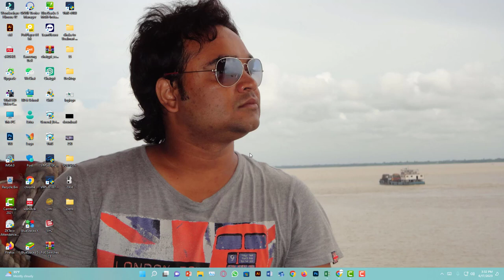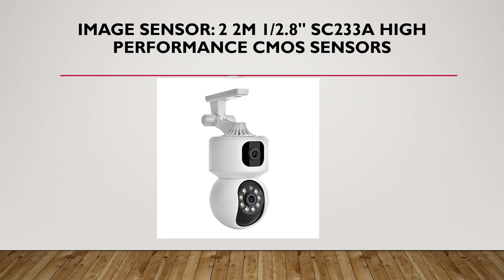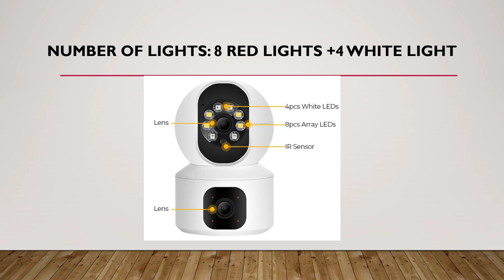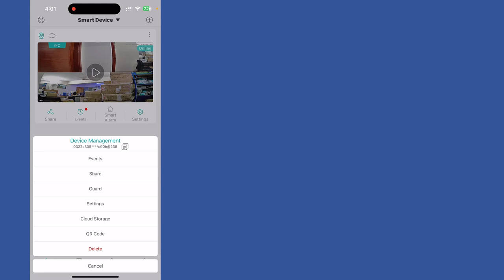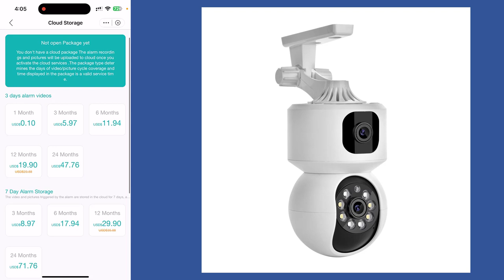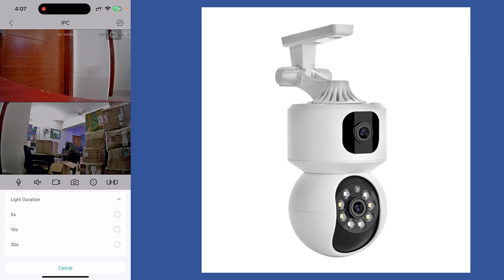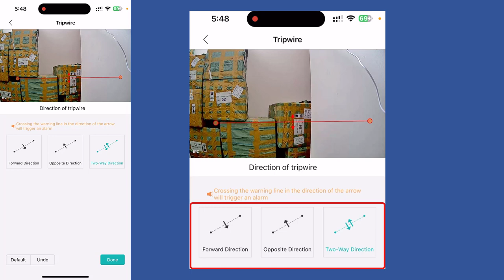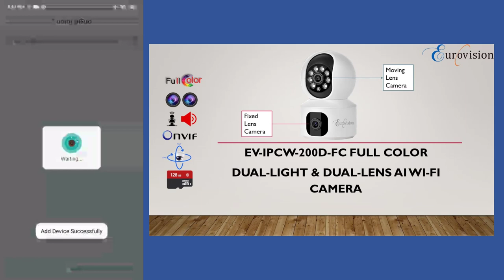EV-IPCW-200D-FC Full Color Dual-Light & Dual-Lens Wi-Fi IP Camera review and installation process.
একটি ক্যামেরা 2 টি ভিউ
Chapter
00:00 Review technical specifications
05:30 Features and usability
14:00 Installation and configuration
Eurovision EV-IPCW-200D-FC Full Color Dual-Light & Dual-Lens AI Wi-Fi IP Camera. It is a wifi Camera with 2 lenses. that give you more security. if you install one camera you record 2 videos in different directions.
Eurovision Wifi IP camera.